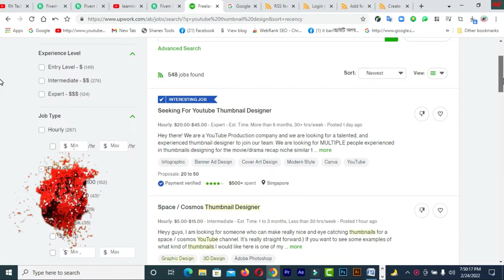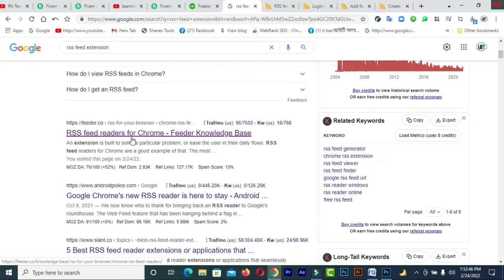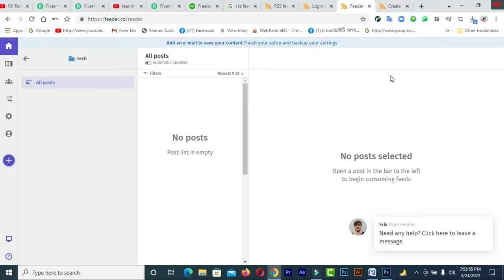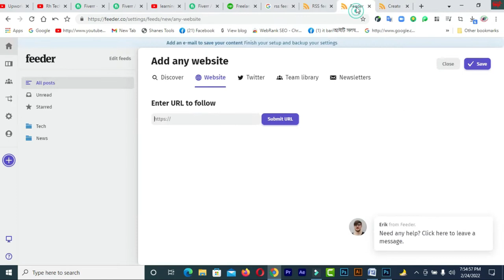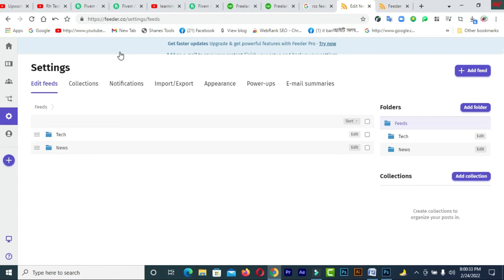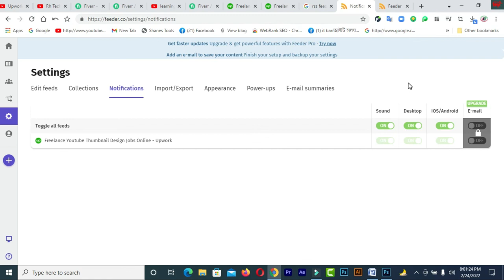How to Get Job Notification Faster on Upwork.কিভাবে সবার আগে Upwork এ জব নোটিফিকেশন পাবেন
In this video  you will find How to Get Job Notification Faster on Upwork   কিভাবে  সবার আগে Upwork এ জব নোটিফিকেশন পাবেন

### MY BLOGS:
1. BLOG SPOT—kalimctg blogspot com
3. WEB DESIGN TUTORIAL & KNOWLEDGE
1. How to create a Fiverr account on android easily
2.9 free trusted sites for selling Logo-2019 II Amazing sites for selling logo
3.ঘরে বসে অনলাইন সার্ভে করে দৈনিক 12 ডলার ইনকাম করুন Best Online Surveys 2020
4.Need Donation For Education Top 16 Crowdfunding Sites for College and Educational expenses
5.Spin & Earn Money App Bkash App Payment | Online Income Bangla 2019
6. প্রতিদিন Zalinks থেকে অন্তত ৫ ডলার ইনকাম করুন Iসরাসরি বিকাশ পেমেন্ট নিন I BEST Copy Paste Typing-2020
7. বিকাশে ৫০ হাজার টাকা ইনকাম I Bkash Make Money Online 2020 I Online Income BD Bkash Payment.
8. how to sign up on 4 Microworkers websites to earn More -2019
9. Upwork English spelling test (US version) answers 2019
10. Upwork English spelling test (U.K version) and Answers 2019
11. 2019 Upwork Readiness Test and Answers ( GET 5 out of 5)

12. ৯ টি সাইট থেকে ফ্রিতে সহজে লাখ টাকার আর্থিক অনুদান নিন ।
13.9 free trusted sites for selling Logo-2019 II Amazing sites for selling logo
14. KajKey  -থেকে-আয়-করবেন-যেভাবে II how to earn by BID on KajKey
15.10 best & free fundraising websites for all-2019 II fundraising websites